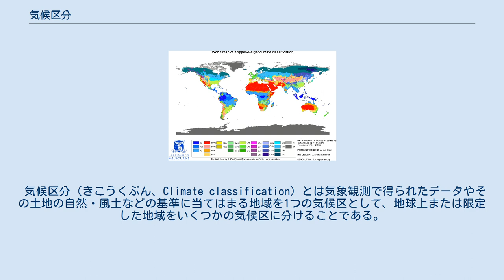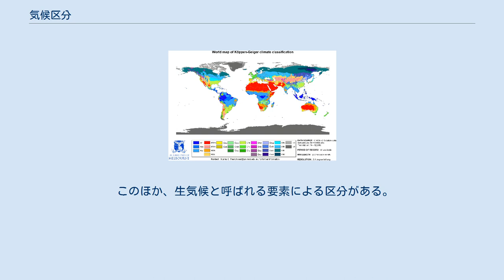気候区分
気候区分のひとつである、ケッペンの気候区分の地図。
 気候区分（きこうくぶん、Climate classification）とは気象観測で得られたデータやその土地の自然・風土などの基準に当てはまる地域を1つの気候区として、地球上または限定した地域をいくつかの気候区に分けることである。
広域的な気候を考える上での目安となる。
区分の目安は、往々にしてそこに成立する植物群落の型である。
植物群落はその地域の自然の景観を大きく規定し、それ以外のあらゆる生物の生活に影響を与え、そこに生活するヒトの生活様式、活動の様式を決定するものだからである。
たとえばどのような農業の分布がその地域にける植物群落と強く結びつく。
 現在最も広く使われている分類は、ウラジミール・ペーター・ケッペンが1923年に発表しその後改良されたケッペンの気候区分である。
 ケッペン以外の気候区分も考案されている。
1879年に公表されたズーパンの気候区分は、年平均気温のみで気候を区分していた。
1950年以降はケッペンのような結果としての気候ではなく、気候の成因（原因）から分類する試みが続いている。
1950年にはヘルマン・フローンが風系（季節風）を加味した区分（=フローンの気候区分）を、同年アリソフは気団や前線帯の位置を生かした区分（=アリソフの気候区分）を、1960年にはヘンデルが大気の大循環を考慮に入れた気候区分を発表した。
 気候区分の方法論別に見た区分と、その例を示す。
 各気候要素ごとに区分を行い最後にそれぞれを重ねあわせ、総合的に判断し区分する方法。
 気候因子の状態や地域的特徴をもとに区分する方法。
 植生などの気候によって異なる要素に着目し、その違いによって区分する方法。
 このほか、生気候と呼ばれる要素による区分がある。